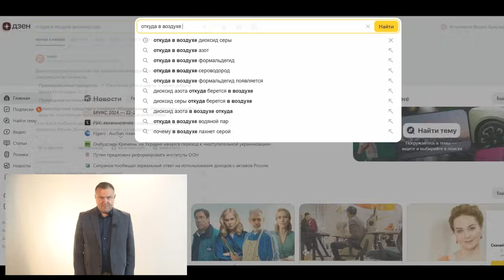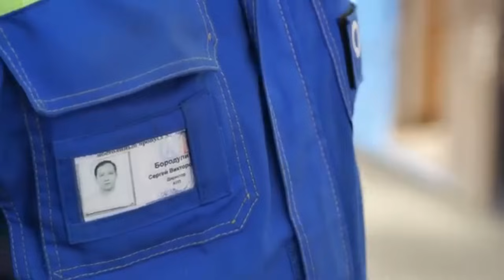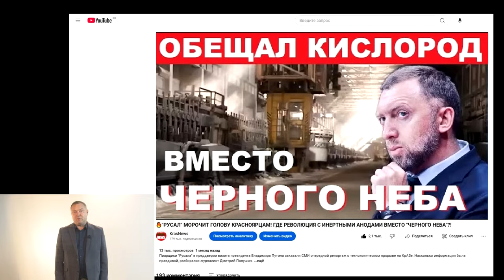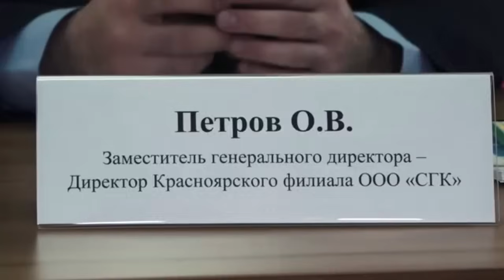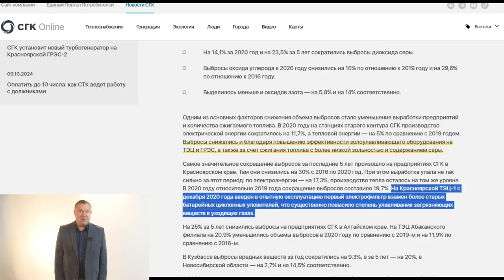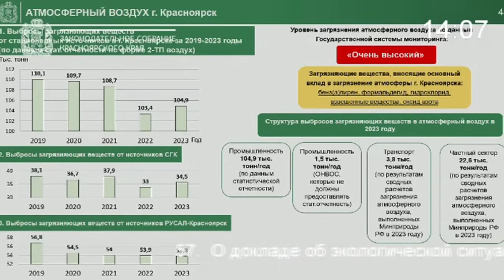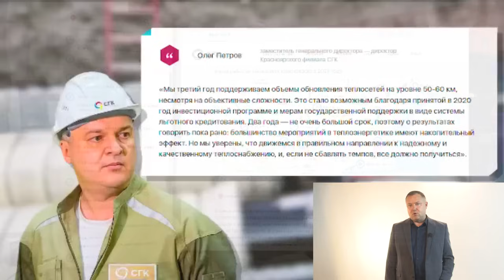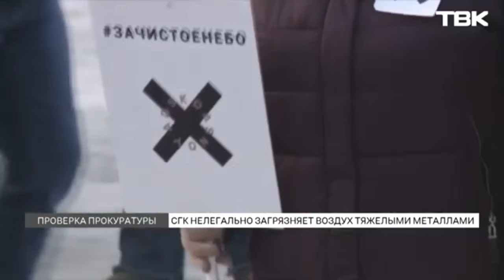🔥 ЭТО ФИАСКО! ПРОВАЛ ПУТИНСКОГО ПРОЕКТА "ЧИСТЫЙ ВОЗДУХ"! ВЫБРОСОВ ОТ "СГК" СТАЛО ЕЩЕ БОЛЬШЕ!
Журналист Дмитрий Полушин об экологии Красноярска. "Сибирская генерирующая компания" продолжает огорчать горожан - выбросов за 2023 год стало больше на 1,5 тысячи тонн, чем в предыдущий год.
Благодарим Вас за любую помощь:
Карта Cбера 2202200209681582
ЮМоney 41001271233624